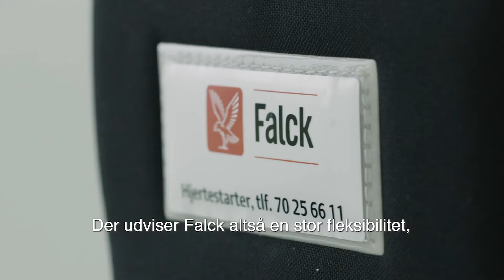Kundecase - Kamstrup har valgt at have hjertestarter og førstehjælpskurser